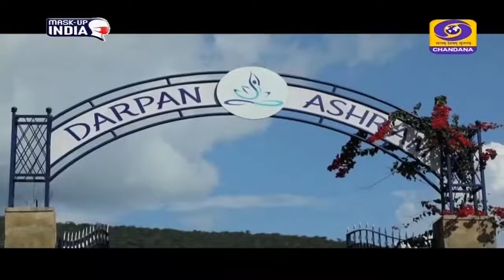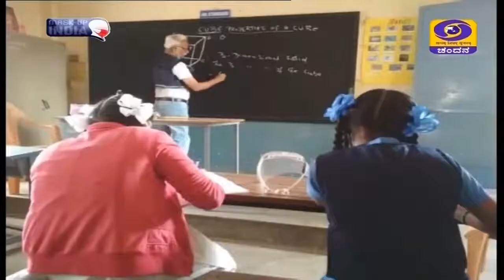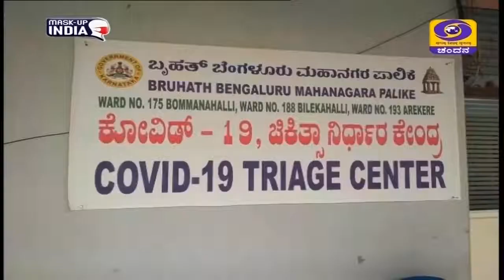Darpan's Covid-Relief Work - Coverage by Doordarshan Chandana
Doordarshan Chandana's coverage of the Covid relief-work being done by Darpan Foundation
About Guruji:
Guruji Nandkishore Tiwari is a humanitarian leader and a spiritual master. He has devised Sahaj Smriti Yog meditation, an absolutely effortless method to explore unexplored dimensions of one’s existence.

Location: F2, Phase-2, Meenakshi Residency,
2nd Main Road, Arekere, Bengaluru, Karnataka, INDIA